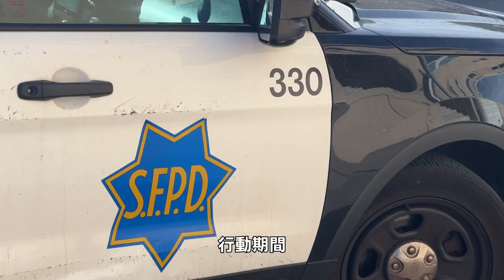【天下新聞】北加州: 田德隆區突襲非法賭場 一女子被捕 Tenderloin raid busts illegal gambling establishment one woman arrested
近日，三藩市警方突襲田德隆區一家非法賭場，並逮捕了一名45歲女子，還查獲了十幾台賭博機、槍枝及毒品。

被捕的女子名為Trang Thuy Thanh Tran，來自屋崙，她被指控在Ellis Street 700號路段經營這家店。行動期間，還有幾名成年人被拘留。

據警方稱，除了賭博機外，還繳獲了一把上膛的槍枝、超過3000元的現金，疑似毒品以及一些用於毒品銷售的設備。